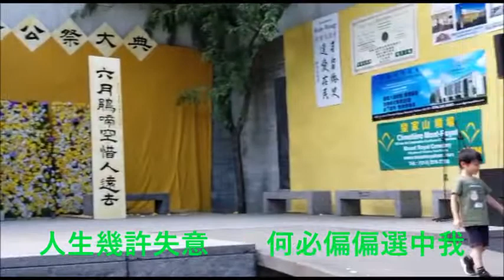老方~~好歌介紹~~ 小李飛刀 (老方)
老方~~好歌介紹~~ 小李飛刀, 這是一首家傳户曉的同名電視劇主題曲, 羅文原唱. 今次是由老方主唱, 因為我在7月15日在一個典禮上演出時唱這首歌, 現在請大家收看, 謝謝捧場。